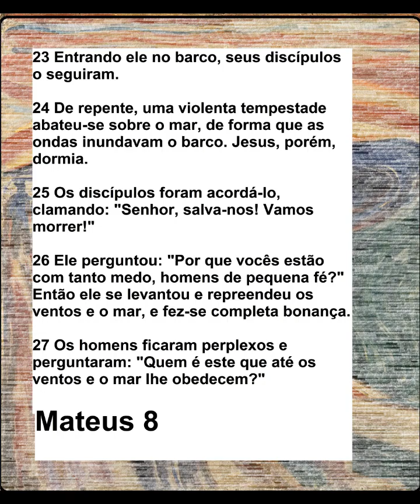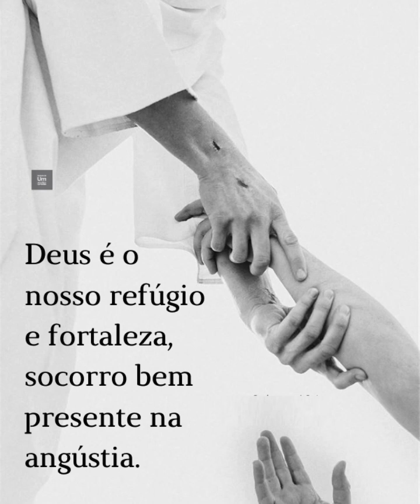Versículo do Salmo 46:1 Encontrando Força e Esperança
A Arte e a Fé! Versículo do Salmo 46:1 Encontrando Força e Esperança  Resiliência Expressionista ‐ O Grito de Edvard Munch